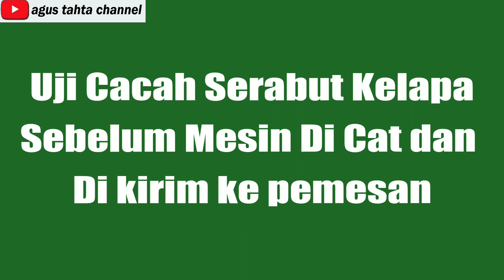Mencacah Serabut Kelapa Untuk Cocopeat / Media Tanam | Mesin Terbaru Senja Indah Kediri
Mesin Cacah Terbaru Senja Indah Kediri
mengiling serabut kelapa buat Cocopeat /media tanam
info pemesanan mesin cacah Wa. 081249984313 (mas Yudi )